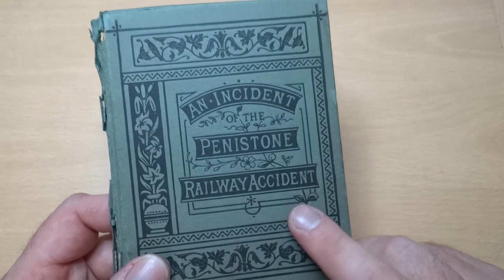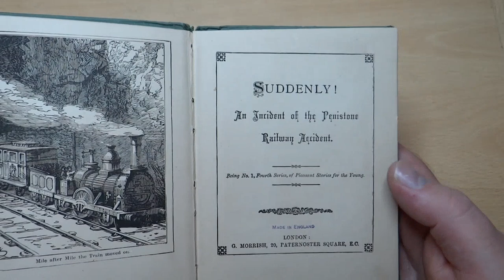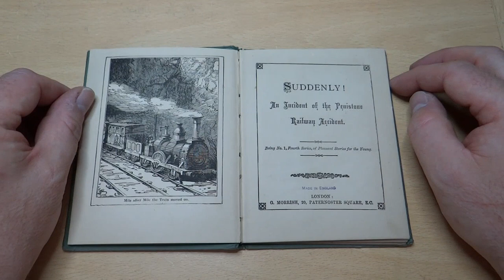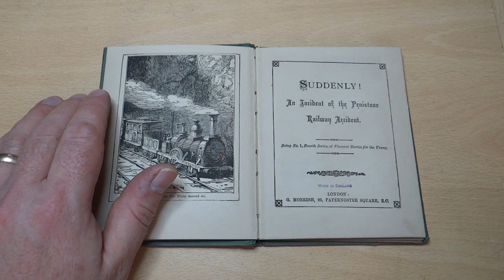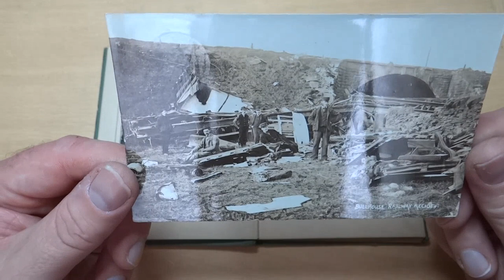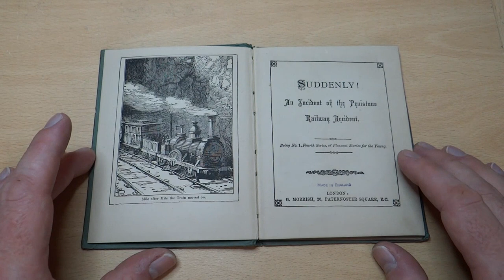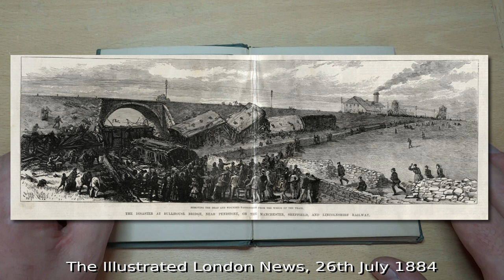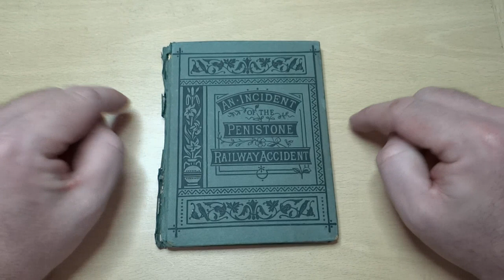Railway Books and Their Stories: An Incident of the Penistone Railway Accident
For this episode we are looking at a small religious book, published in 1887, that used the 1884 Bullhouse Bridge railway accident to aid it's marketing.

As I mentioned in the video, if you want to know more about the accident then I write a long article for the Railway Work, Life & Death project

Wikipedia has more details on the GWR Star Class locomotives The preserved loco, North Star, is actually a none-working replica, built in 1923, although it does use parts salvaged from the original locomotive.